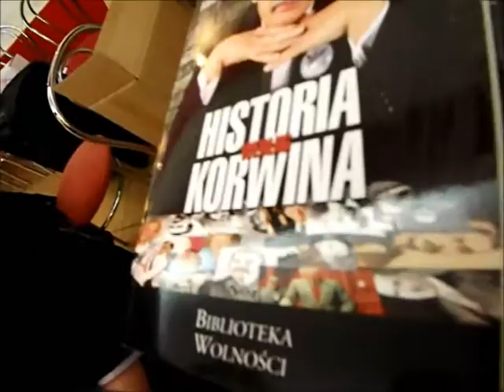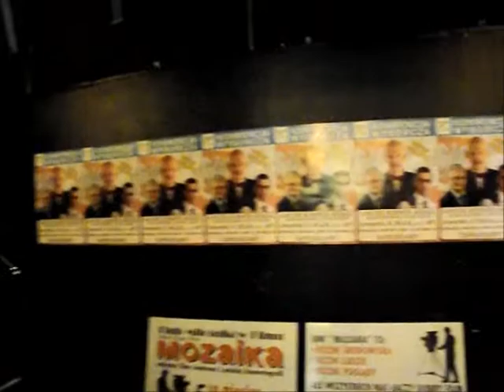0/10 Konwencja wyborcza KNP Bydgoszcz - przygrywka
Playlista:
Przed rozpoczęciem konwencji wyborczej do PE.
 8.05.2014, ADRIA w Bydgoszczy